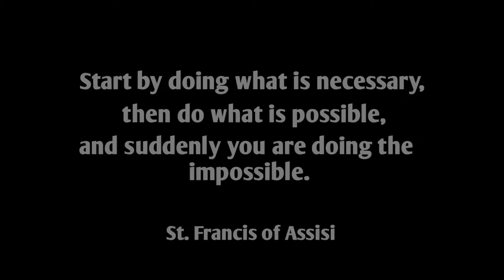Walk the Wisconsin Way Trailer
Father Andrew Kurz, after receiving dreams of walking between Holy sites here in Wisconsin, worked on putting together a pilgrimage. That became The Wisconsin Way.